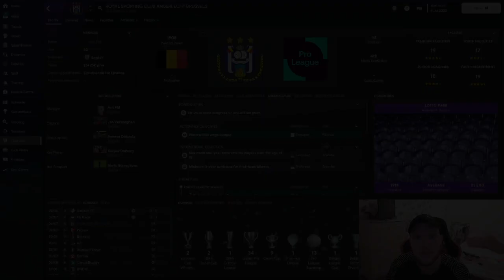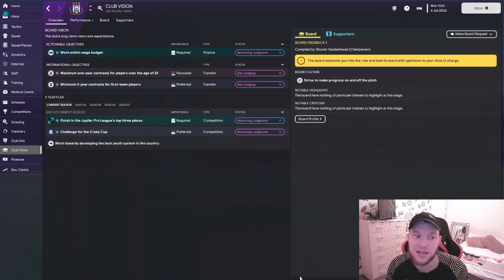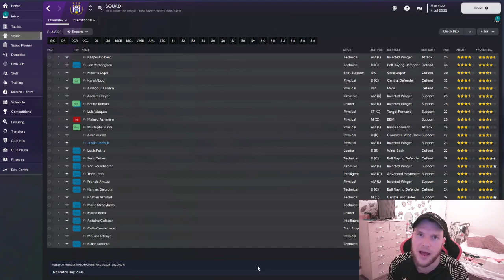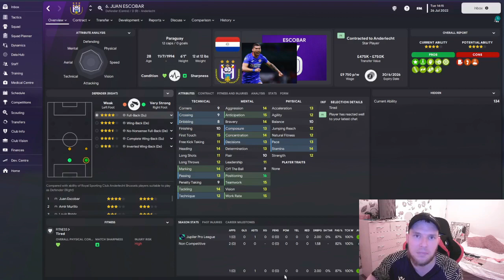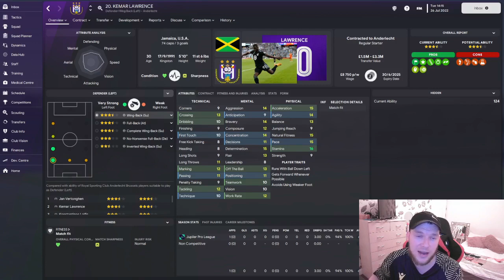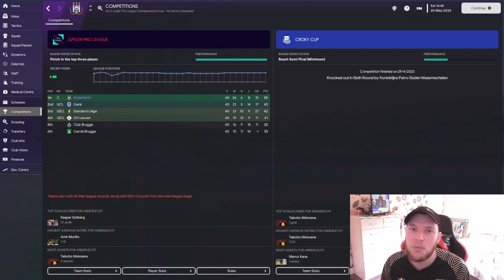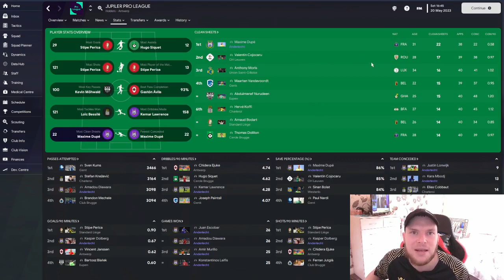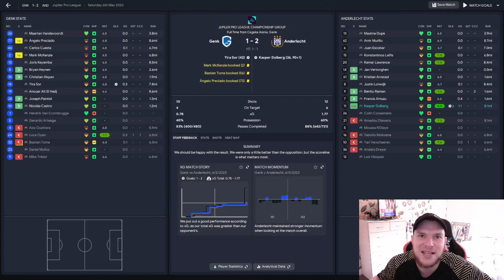I rebuild Anderlecht in Fm23...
I rebuild Belgian giants Anderlecht on Fm23 using the updated database to see if I can bring the league title back to brussels for the first time since the 16/17 season. Here is the Link for the updated database from sortitoutsi so a big thankyou to them